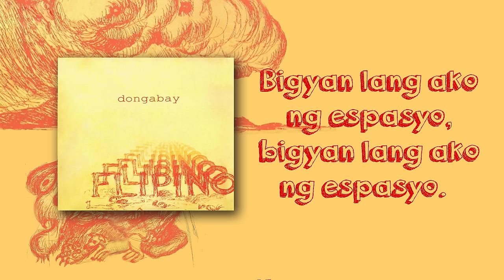Dong Abay - Espasyo (lyric video)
Dong Abay - Espasyo from the album Flipino.